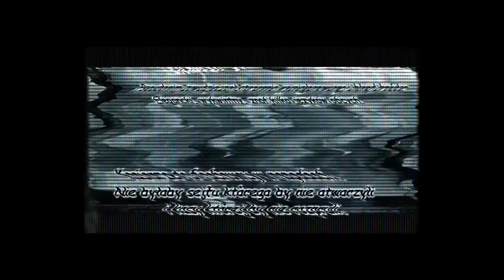PN 5 MAZ 56 OK INT Szpicbródka 1930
Szpicbródka 1930